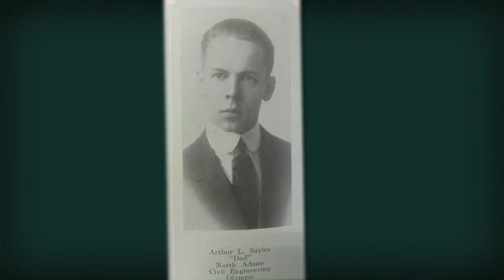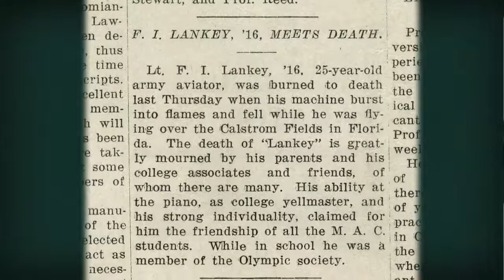msu fight song